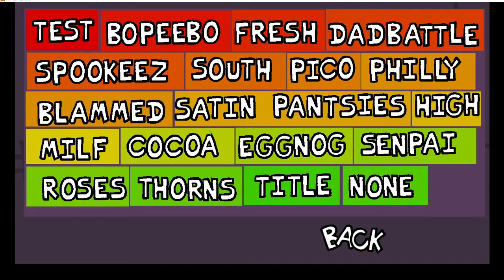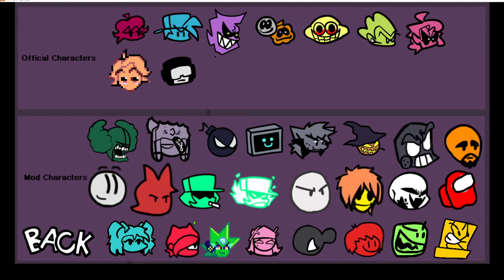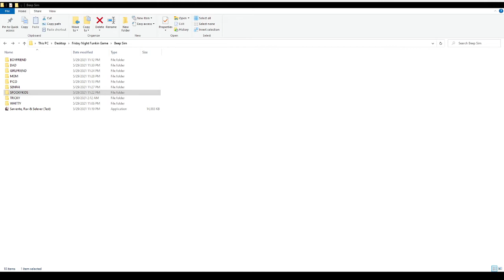2 playable FNF games?! Friday Night Funkin Character Test Playground Remake part 2 + Beep sim.